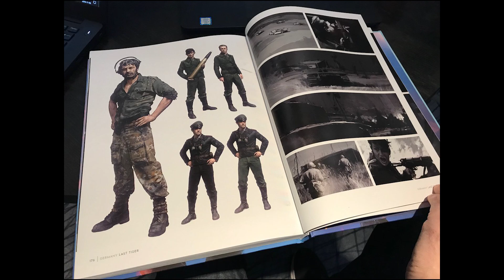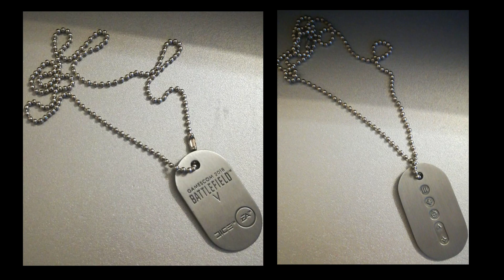BFV News: Vorschau Dezember update 'Der Letzte Tiger' + Gameplay Übungsgelände + Dogtag Merchandise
BFV News: Vorschau Dezember update (Ouvertüre) mit kriegsgeschichte 'Der letzte Tiger'. Neues gameplay vom Übungsgelände & Panzersturm map. Woher kommen eigentlich die ganzen Dogtags (merchandise) der battlefield serie her? Große Umfrage, was ist eurer lieblingsmodus und welche lieblings map habt ihr. Für weitere BF5 news auf Deutsch/German bereithalten.

das beste für die besten (für helden):
Du willst es du bekommst es ✗
Battlefield 5 concept zeichnungen ✗
Battlefield V Gewinnspiel Energy Dosen ✗

Wichtige Playlisten & Links:
BF5 + BF1: OST, Cutscene, Sound Effects, Real life vs Ingame | Dokus, Interviews
BFV + BF1: New Gameplay & Best of, Highlights, Epic Compilation, Funny Moments, Fails